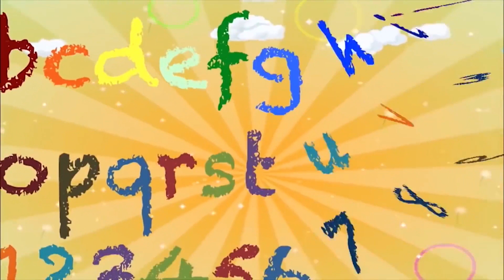KHADEEJAH SALAH BIKIN STICK KEJU!! BAKALAN JADI KAYA APA YA CEMILANNYA?? | EPS.836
Kembali lagi bersama Kakak Maryam dan Adek Khadeejah.

Di vlog kali ini Kakak Maryam, khadeejah, dan Abang Ibrahim lagi mau bikin STICK KEJU YANG ENAK BUAT NYEMIL!!!